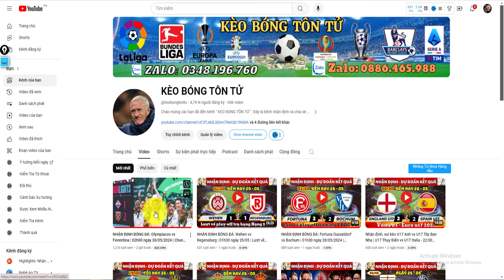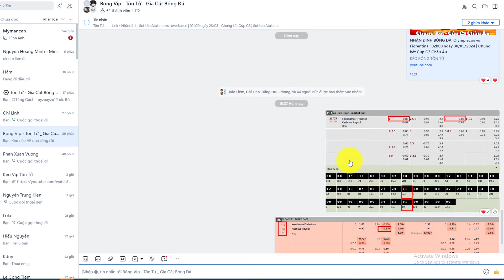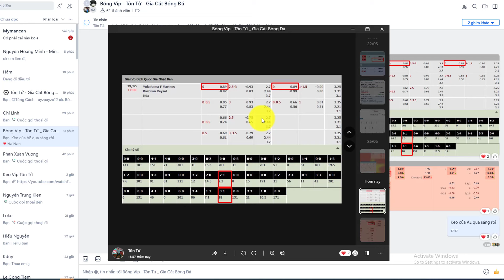NHẬN ĐỊNH BÓNG ĐÁ: U17 Áo vs U17 Serbia | 00h00 ngày 30/05 | Tứ kết U17 châu Âu 2024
* Phân tích tổng số bàn thắng U17 Áo vs U17 Serbia (2 1/2):
U17 Áo chưa thủng lưới lần nào ở VCK U17 châu Âu năm nay nhưng đối thủ của họ, U17 Serbia lại tấn công cực ổn: 7 bàn/3 trận vòng bảng vừa rồi (ngang với Áo). Rộng ra, đội bóng này chỉ chỉ tịt ngòi 1/20 lần ra sân gần nhất trên mọi giải đấu. Khả năng cao đôi bên sẽ cùng ghi được bàn trận này. Cộng thêm dự đoán U17 Serbia giành thắng lợi thì chuyện cuộc chơi nhiều bàn rõ ràng là kết cục hợp lý.

- Lựa chọn: Tối thiểu 3 bàn

* Đội hình dự kiến U17 Áo vs U17 Serbia:
U17 Áo: Kurz; Roka, Zabransky, Dalpiaz, Sorg; Music, Spalt, Hodl; Hammerle, Moizi, Adejenughure
U17 Serbia: Jovanovic; Bubanja, Milosavljevic, Stojanovic, Premovic; Maksimovic, Kostov, Vasilic; Djordjevic, Rankovic, Cvetkovic